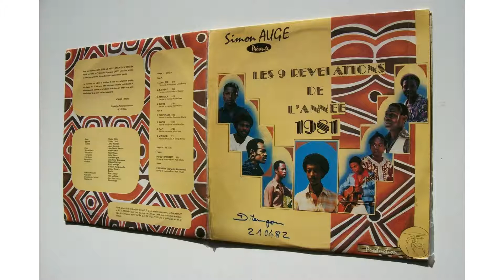Passika Pauline : Maguila ( chanson Akele Gabon)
Chanson de 1981 chanté par Mme Passika Pauline.